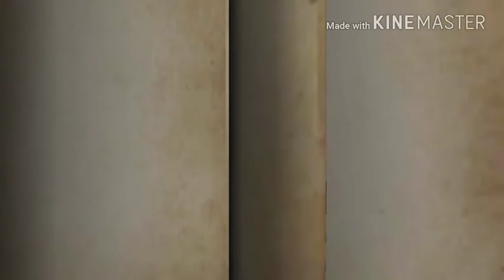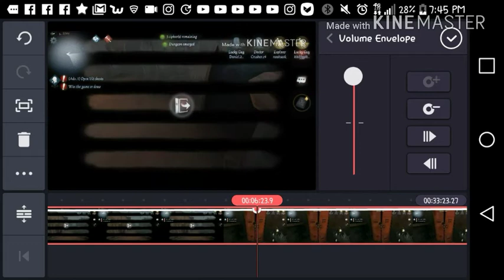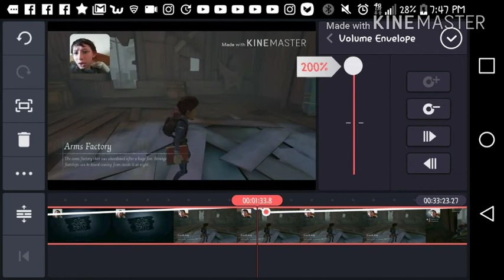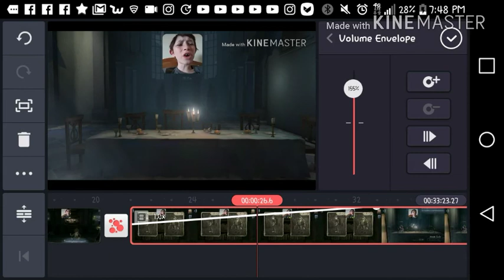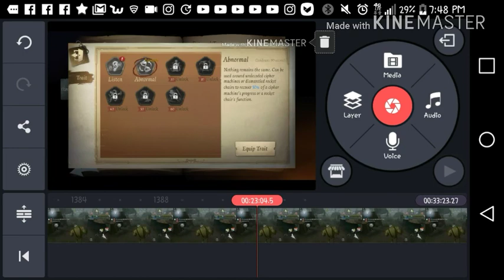Identity v GAMEPLAY#1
Sorry i had to reupload this video guys